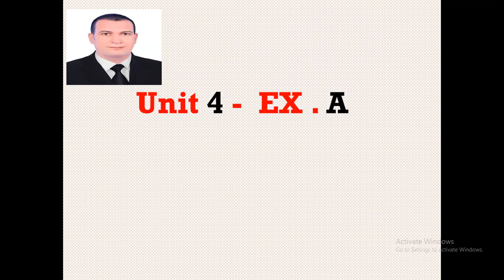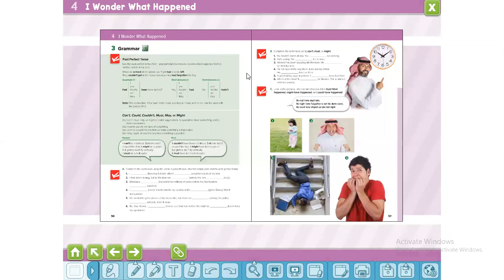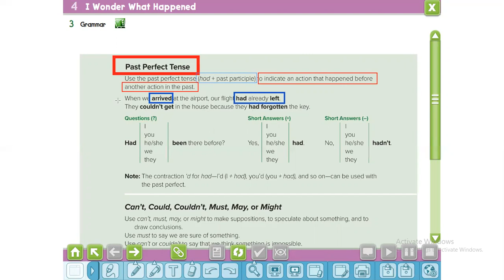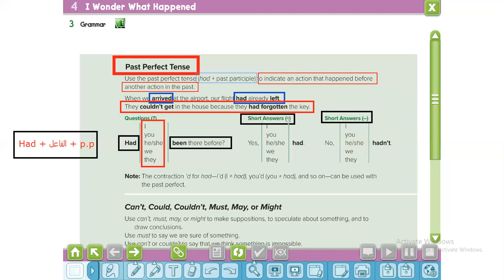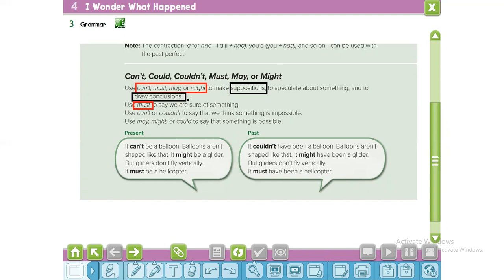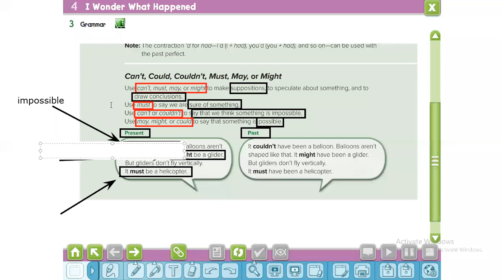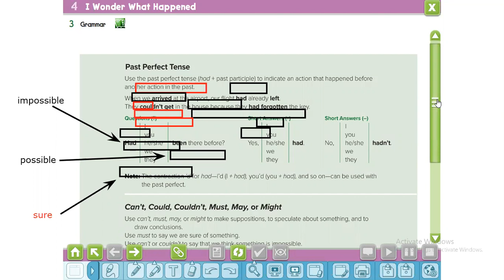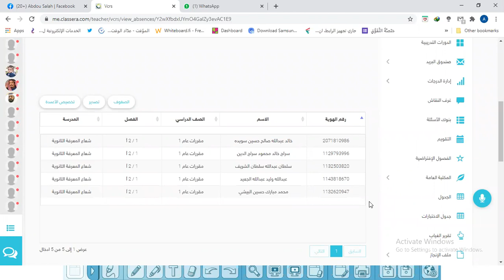unit 4 lesson 2 Grammar Past Perfect Tense الصف الأول الثانوي Mega goal 2